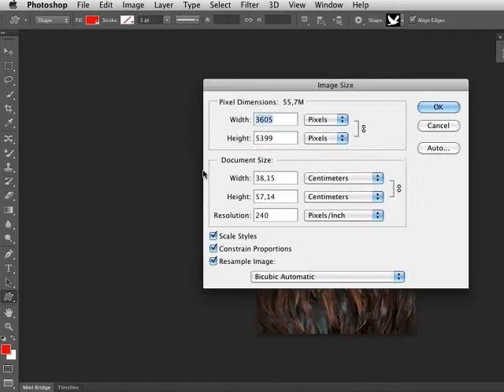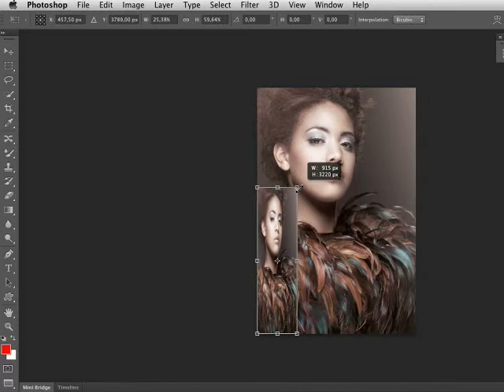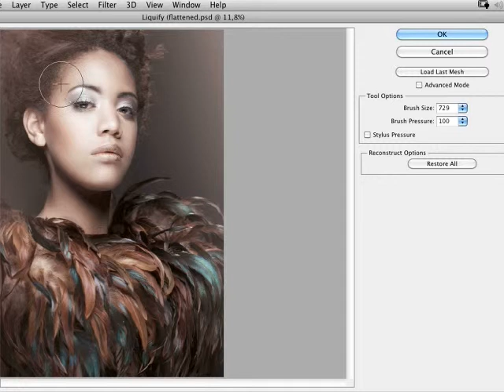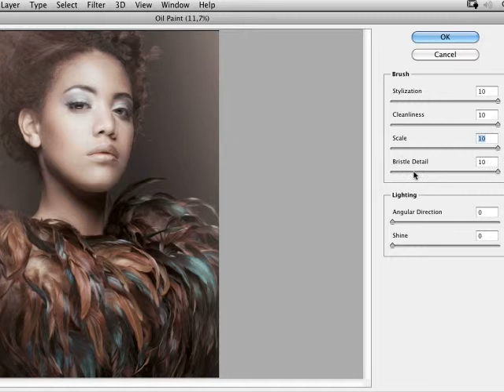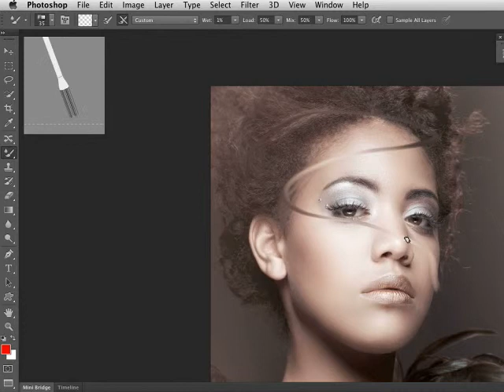Performance-Verbesserungen - Episode 231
Ein Hauptziel bei der Photoshop CS6 Beta war die Verbesserung der Leistung. Vor allem beim Verflüssigenfilter, beim Transformieren und bei den Mischpinseln ist der Erfolg deutlich erkennbar.